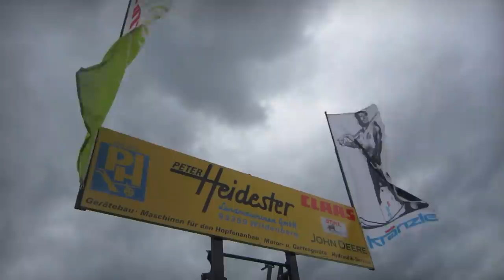GALLIMARKT 2017 - Das Beste der Landtechnikausstellung HopFa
Gallimarkt 2017 in der Hallertau - Wie jedes Jahr stellten vom 07. bis zum 09. Oktober Vertreter aller namhaften Fabrikate modernste Land-und Hopfentechnik auf der Schöllwiese in Mainburg aus. Dieses Video zeigt die Highlights der Fachausstellung HopFa.

Kamera: Canon IXUS 125 HS
Bearbeitung: Sony Vegas Movie Studio HD Platinum 10